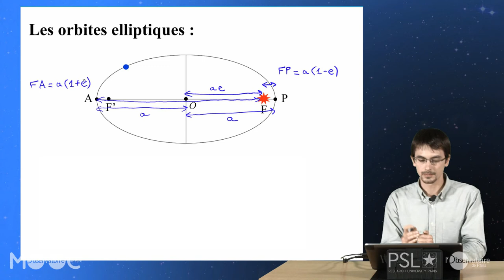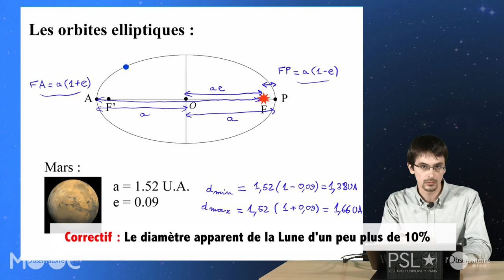09 PU VID 04 05